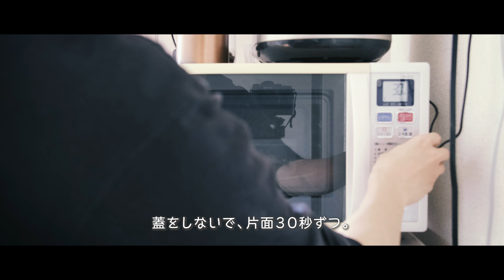フレンチトーストの作り方 | 生焼けしない | おいしいレシピ | vlog | 暮らし | 料理 | レシピ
今日も「サンポノごはん」をご視聴いただき、ありがとうございます。
今日のメニューは、「フレンチトースト」です。
弱い小麦アレルギーなので控えていましたが、やっぱり美味しいですね。

【ポイント】
①生焼けを防ぐため、電子レンジで加熱してから焼きます（500W30秒を両面）。

【材料】
フランスパン：1/2本
卵：2個
砂糖：大さじ2
バニラエキストラクト：小さじ2（あれば）
牛乳：200ml

[Ingredients]
1/2 baguette
2 eggs
2 tbsp sugar
2 tsp vanilla extract
200 ml milk